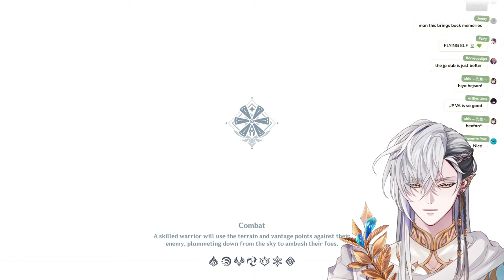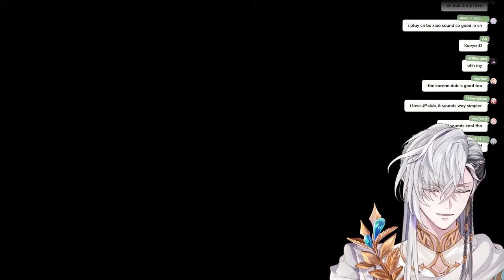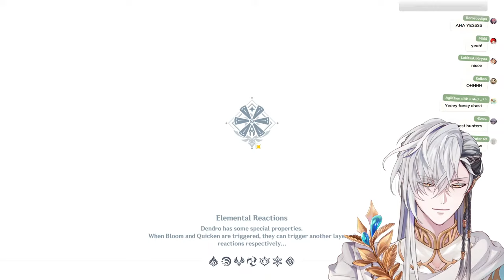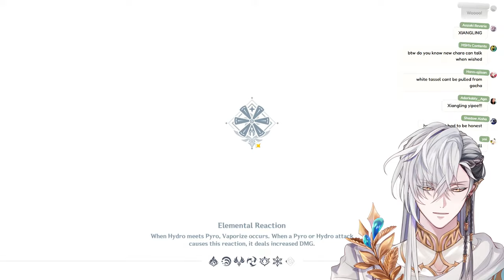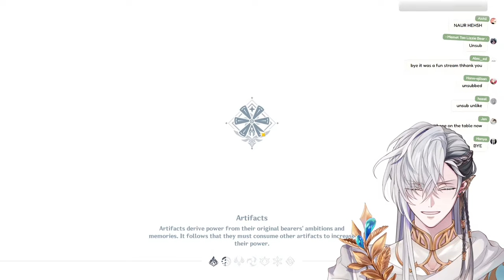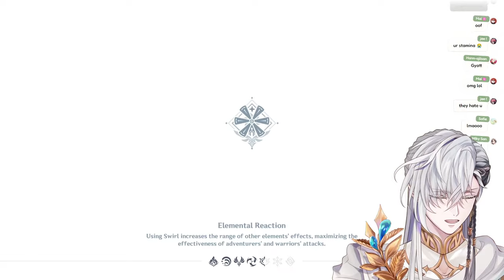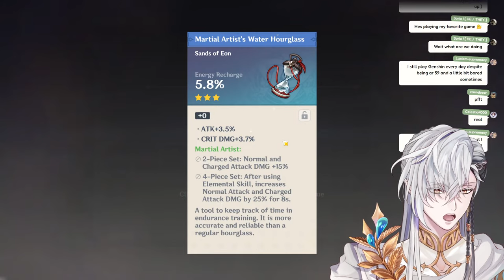【Genshin Impact】Reincarnating into Teyvat: Return of a Genshin veteran!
Cassian Floros, Elf Sage from FIRST STAGE PRODUCTION EN's Avallum!
Make yourself comfortable, let's have some warm tea. 🌿✨

【Rules】
✧ Please respect everyone's boundaries and reduce spamming to a minimum
✧ If you encounter spamming or similar, don't interact with it and just report it
✧ Please don't hold conversations between viewers in the chat
✧ Please keep the stream language English only
✧ Please refrain from bringing up religious or political topics into my streams
✧ Please don't mention any other VTubers outside of Avallum, but only when I bring them up first
✧ Same goes the other way, don't mention me in another VTuber's streams
✧ Messages that seem inappropriate or hateful will be deleted and the user will be timed out

【Credits】
Mama: @yamashiro_k
Papa: @omaehadareda
Zatsudan room: @tsuki_ayame2021
Logo and Gaming screen: @azatomomiage44
Opening and Ending Screen: GURI Art
Transition: @yujureal_works
Schedule design: @harumaki03161
Chat design: @chrone_co

【Hashtags】
General
Live
Art
Memes & Clips
Assets & Thumbnails
NSFW
Dewdrop Persona
Oshimark: 🌿✨
Fan Name: Dewdrops

「Avallum」Members

Request from First Stage Production to underage viewers:
reality-studios.inc/en/request-to-minors/